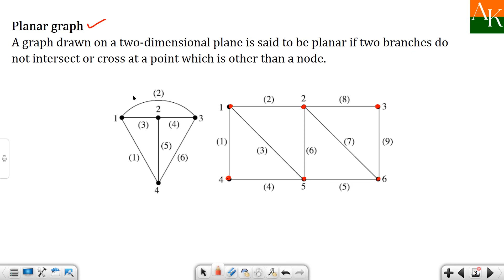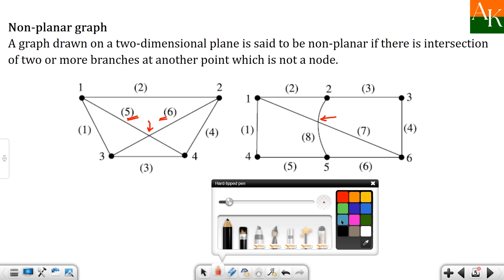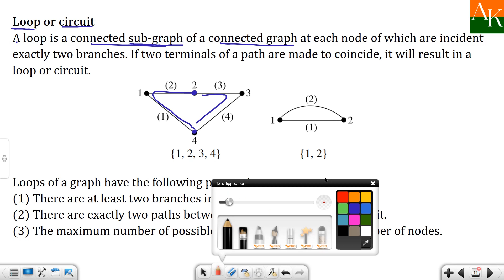Lecture 02 Graph Theory: Definitions associated with graph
In this video lecture, the terms related to graph theory are explained.